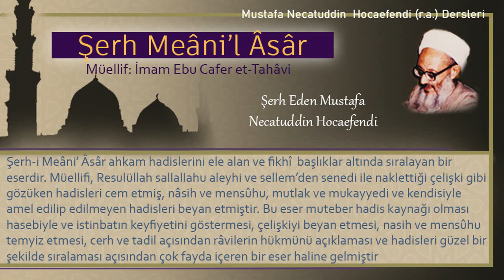18 | Henüz yemeğe başlamamış kız ve erkek çocuğunun idrarının hükmü | Mustafa Necatuddin